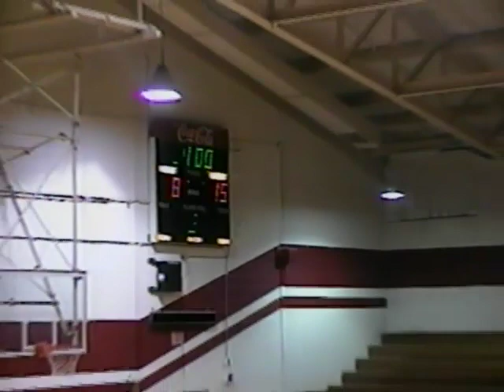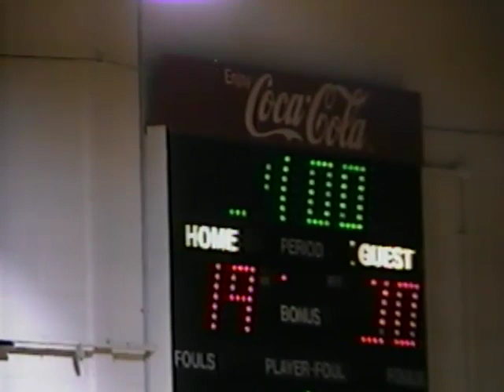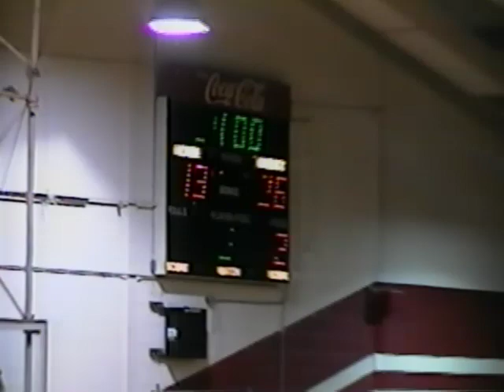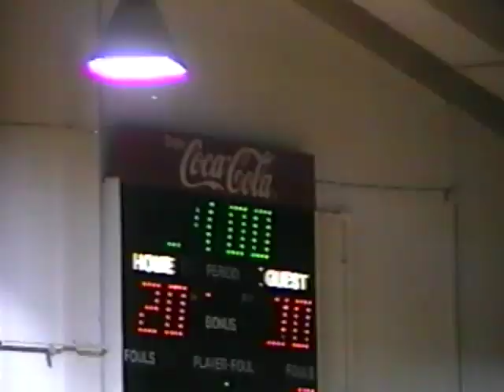VB Hastings 10 7 04